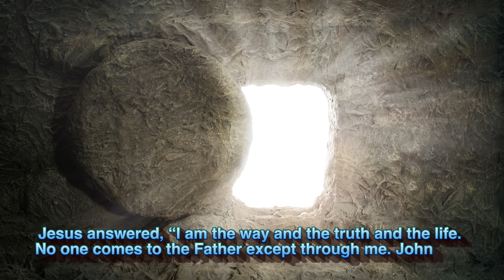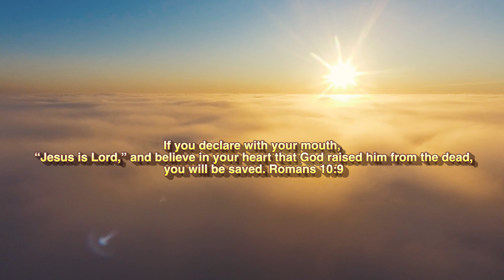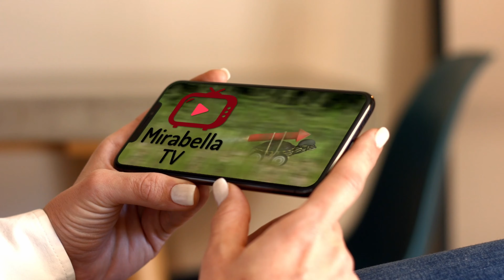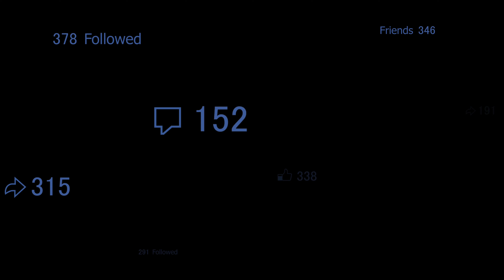Jesus: the One, the Only, the Conductor of All Things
All about Jesus! Join Mirabella TV in our special that is all about Jesus! We share some personal stories and give you the good news about our Lord and Saviour Jesus Christ. Jesus is the way, the truth, and the life. We even share a prayer you can say if you want to become a Christian!  Join us in the woos where we shot the Rock Troll series and learn a little about how to find peace in this uncertain world! Thank you for joining us!

 peace in prayer how to become a christian how can i become a christian mirabellatv christianity